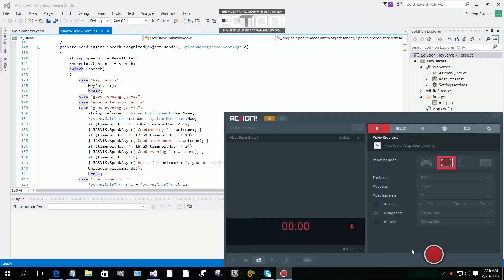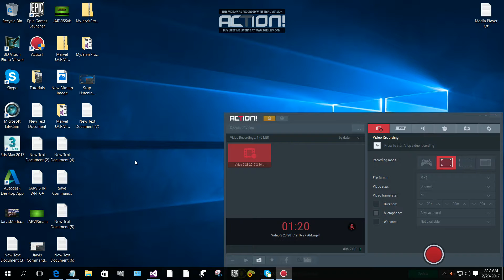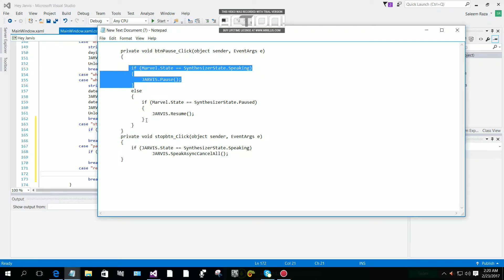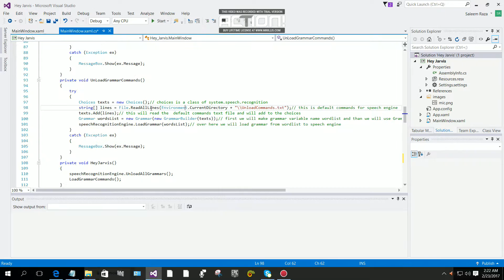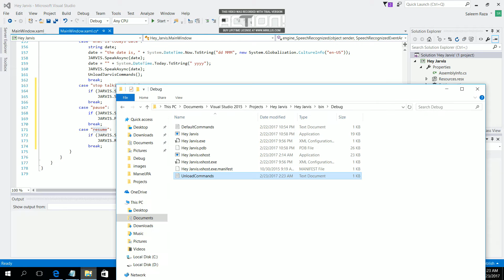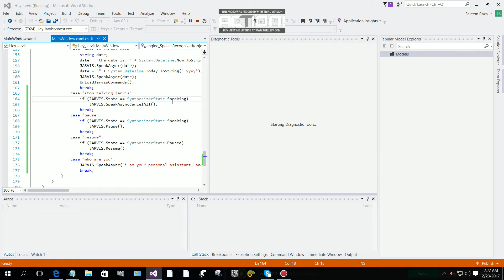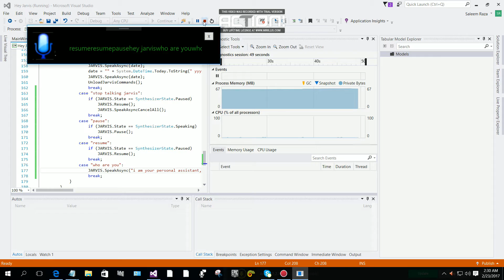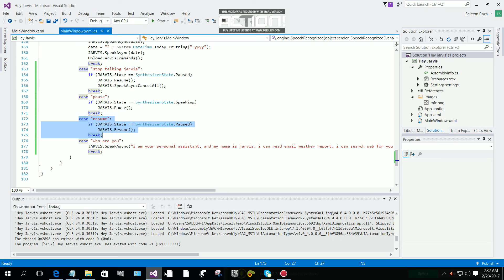Text to speech in c#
Jarvis pause resume and stop talking WPF C#